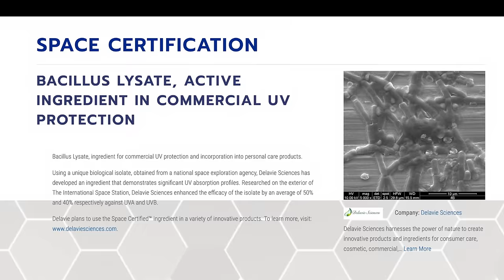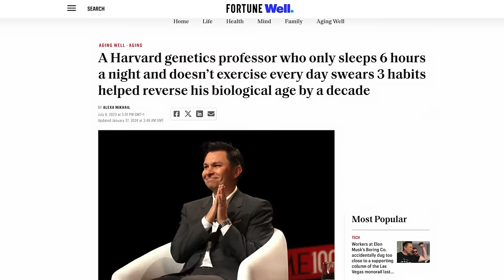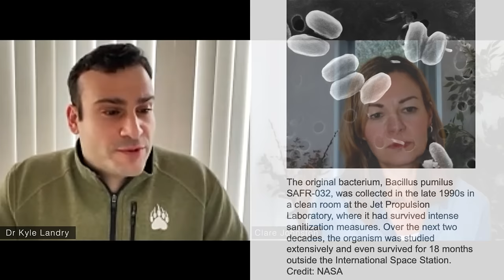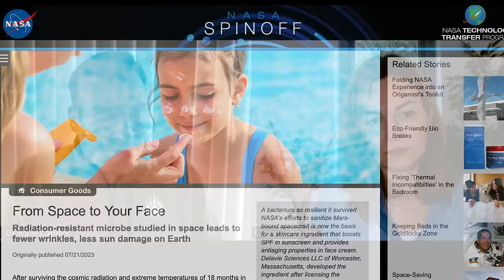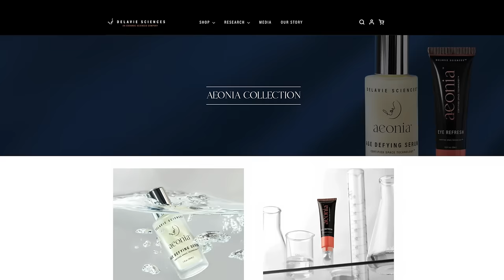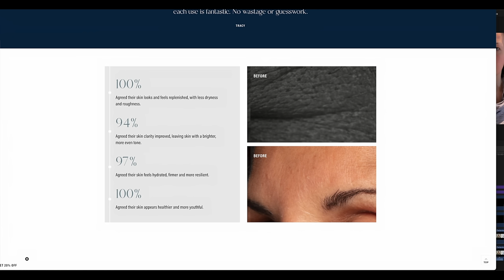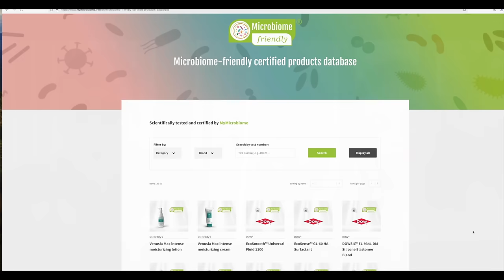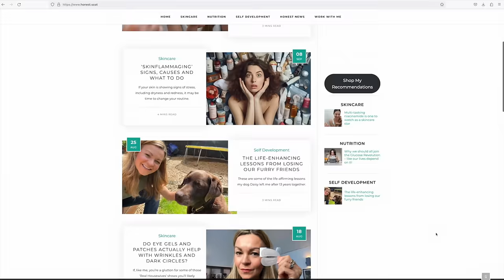Dr David Sinclair's 'age defying' skin serum | Co-creator explains the science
Discover the science behind Dr. David Sinclair's 'super antioxidant' Aeonia serum for aging skin in this in-depth discussion.
Dive into the world of cosmetics science and skincare innovations as we explore the space discovery behind this breakthrough formula. Learn about the cosmetic research and beauty innovations that make this anti-aging skincare product a game-changer in the industry.
An extract of an organism named bacillus lysate is being used in the pioneering Aeonia Age Defying Serum made by Delavie Sciences, which was co-founded by Harvard professor and internationally renowned longevity scientist Dr David Sinclair.
Today co-founder of Delavie Sciences Dr Kyle Landry reveals how this fascinating ingredient was discovered and what the studies show about its potential to protect and rejuvenate our skin.

On the website you'll also find the results of the various studies undertaken by Delavie Sciences

TIMESTAMPS
00:00 Intro and background
02:25 Explaining extremophiles
05:03 Bacillus lysate discovery
07:56 How it is made?
09:53 Is it a sunscreen?
13:28 What's in the serum and what does it do?
21:19 How to use it
24:30 The gentler formula
26:49 The price
28:16 Is it microbiome friendly?